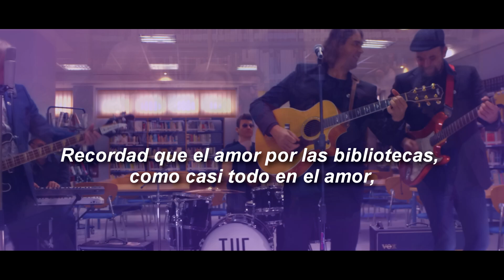Spot Biblioteca Fermin Limorte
Promoción de la lectura y del amor hacia los libros a través de la canción de la banda de pop-rock The Hello Friends, "Like a Boomerang"